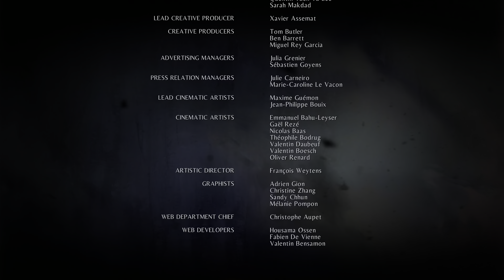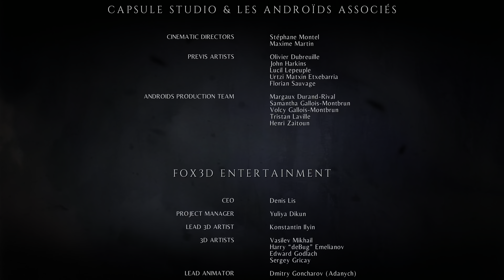A Plague Tale: Innocence (2019) Chapters 16 & 17 - FINALE (4K60 FPS HDR) NO COMMENTARY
A Plague Tale Innocence PS5
recorded on elgato 4k60 s+
in 4K HDR 60fps